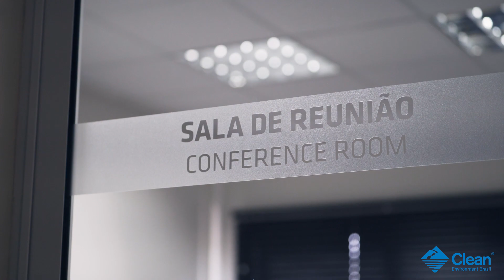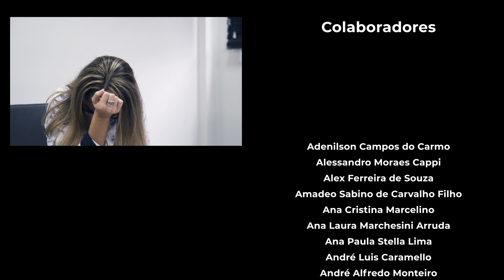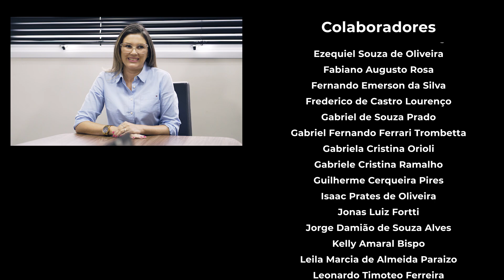É assim que encerramos 2019! Com uma mensagem de muita alegria.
Depois de um ano de muito trabalho, de muito empenho e dedicação, é finalmente tempo de colher os frutos, de comemorar os êxitos e iniciar um novo ciclo.

Queremos agradecer e comemorar com você – cliente, equipe, familiares, amigo e parceiro – que nos apoiou e torceu muito pelo nosso sucesso, que trilhou conosco este caminho, que confiou e vibrou com nossas conquistas – o nosso muito obrigado!

Vamos juntos, porque juntos somos mais fortes, podemos mais e vamos mais longe.